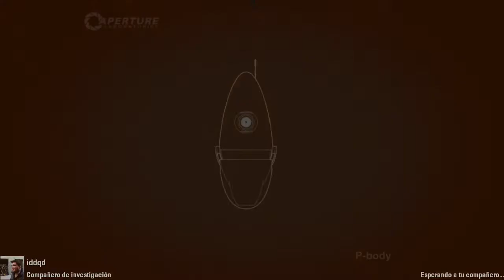Iki y Milicua en portal: NUEVAS ARMAS!!